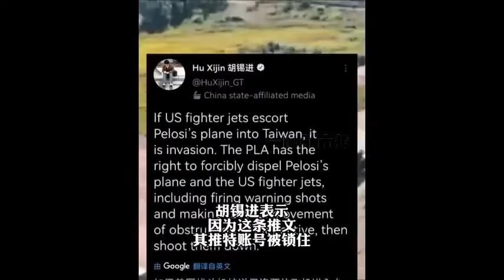|🇨🇳|China houdt militaire oefeningen bij Taiwan (Chinese Wechat Video.)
China houdt militaire oefeningen bij Taiwan.